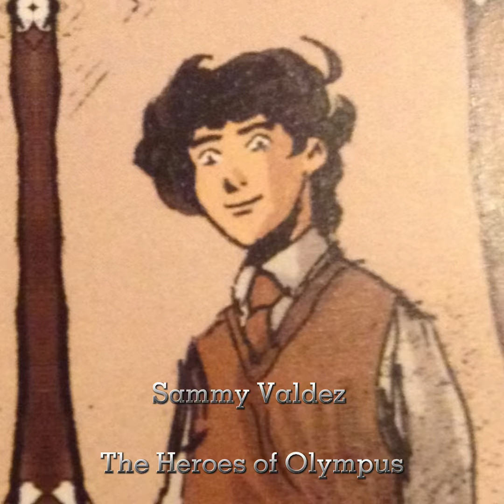In memorial of all who have died in the Riordanverse